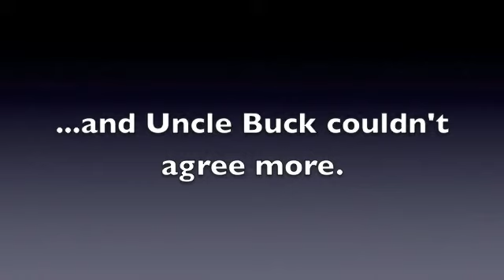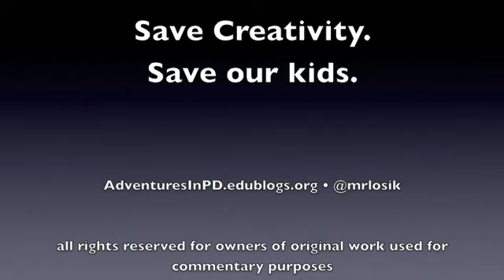EDU Mashup: Sir Ken Robinson and Uncle Buck Save Creativity. Don't be a Scag.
Sir Ken Robinson delivers classic remarks on what some schools do to creativity and Uncle Buck couldn't agree more. Don't be a dried out, brain dead, scag. Save creativity.